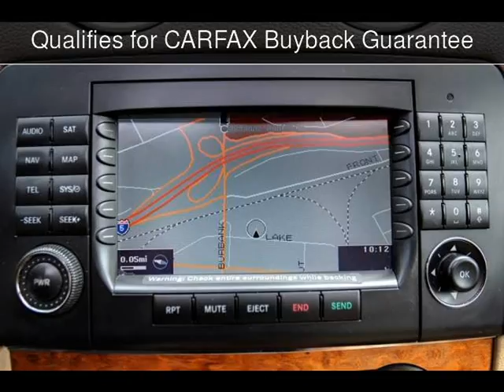2008 Mercedes-Benz GL-Class 4.6L Used Cars - BURBANK,California - 2013-05-21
See more details about this used car This 2008 Mercedes-Benz GL-Class 4.6L with 65,768 miles is for sale at MDK International.